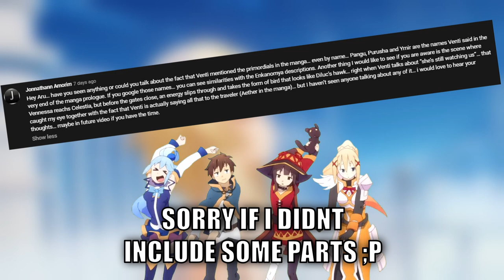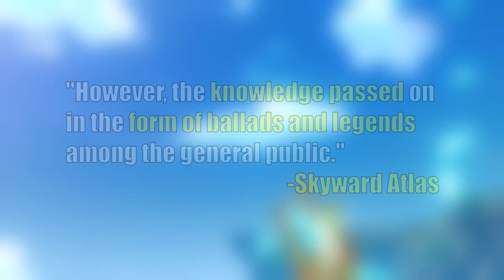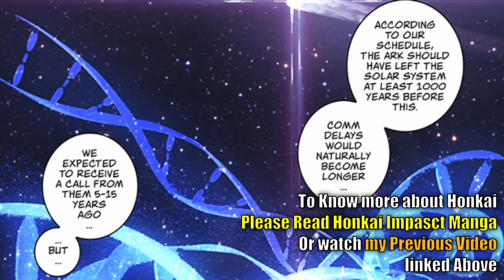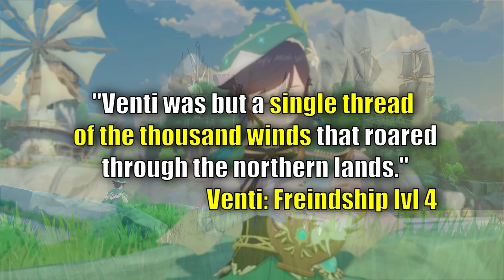Genshin 2.5 Theory | Venti was The First God's "Shade" Reincarnated | Genshin Impact Theory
00:00 Start
00:44 Quick Recap
01:06 Old Gods From Genshin Manga
02:19 Pangu, Purusha, & Ymir
02:29 Pangu Origins & Lore
03:32 Purushua Origins & Lore
04:23 Ymir Origins & Lore
05:19 Theory About Venti & Old Gods
06:48 Honkai Impact Similariteis
08:22 Elaboration on Theory
10:00 Summary
10:53 Why videos take longer then it should
11:11 End & Thankies